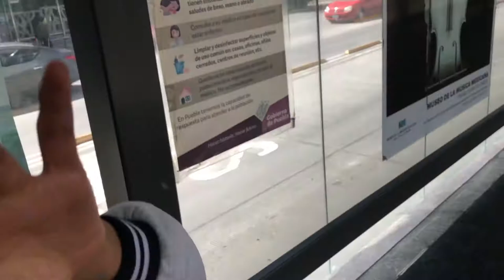Me dejó esperando dos horas (vlog #4)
Hola chicos soy Carlos y hago videos o eso intento...